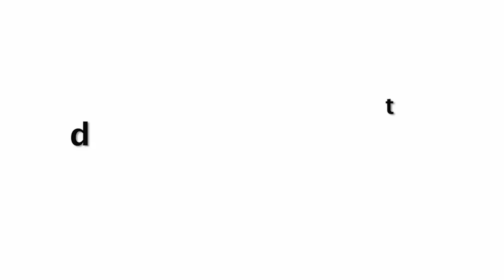Garmi Girl Nora Fatehi Energized Performance On A Bollywood Awards Show 2021